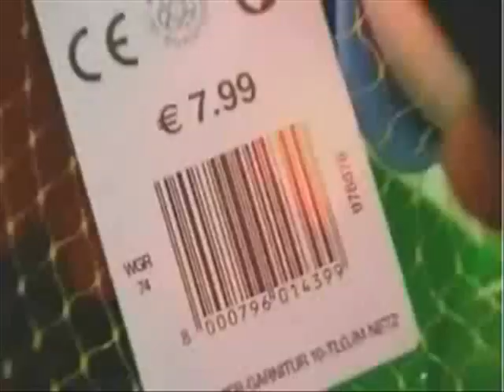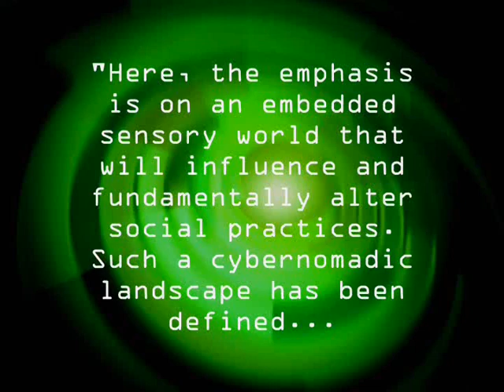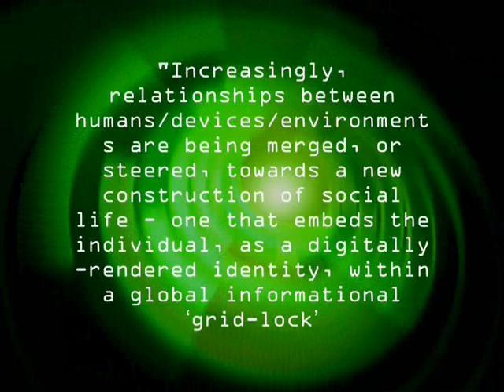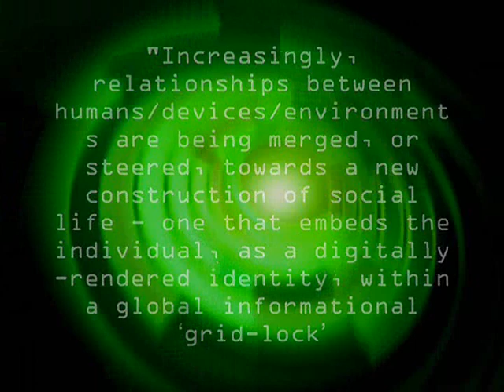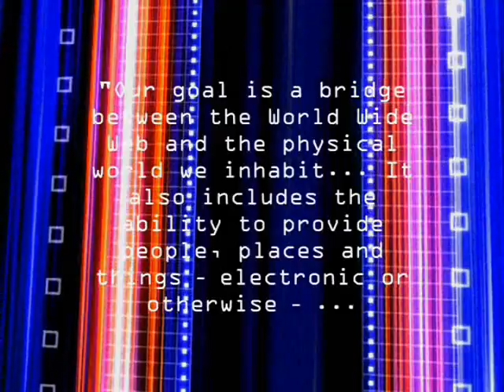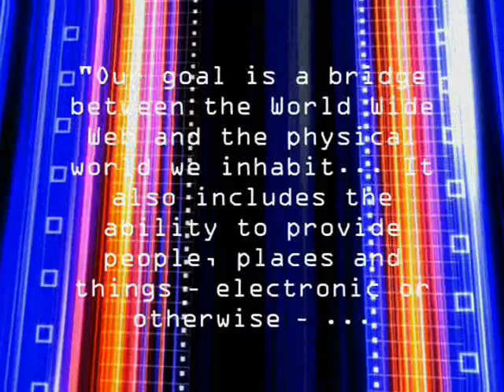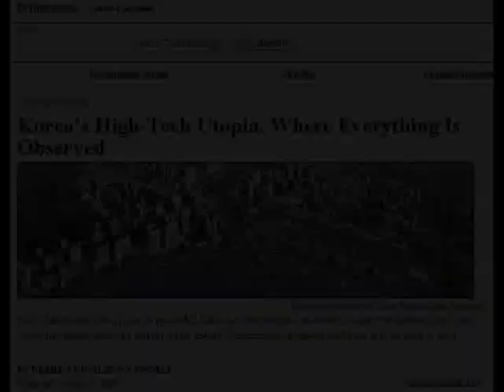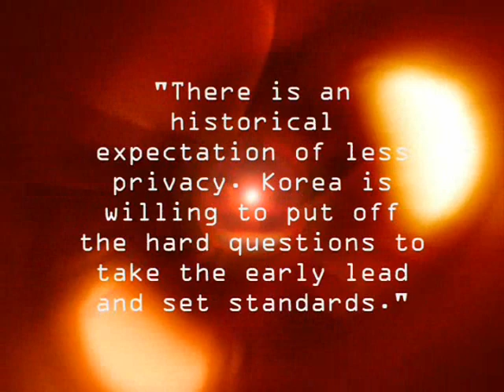Ubiquitous Computing: Big Brother's All-Seeing Eye - Part 2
An "Everyware" world, as Adam Greenfield calls it, is a world in which computers are embedded and merged seamlessly everywhere in the environment. Radio Frequency Identification (RFID) tags communicate their position and other information constantly in a vast network. Everyday objects become "searchable" as if they were part of the interconnected world wide web. In this interconnected internet of things, scientific management and surveillance of people and the environment we inhabit becomes possible, and marketers' ultimate dreams come true.